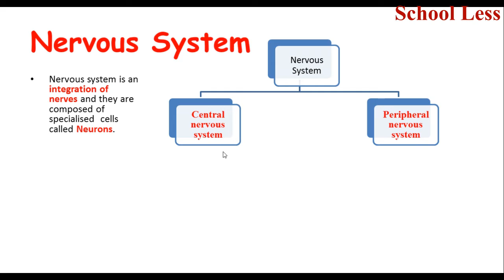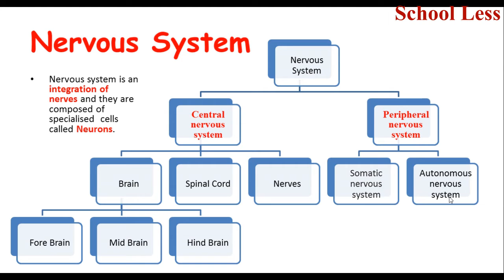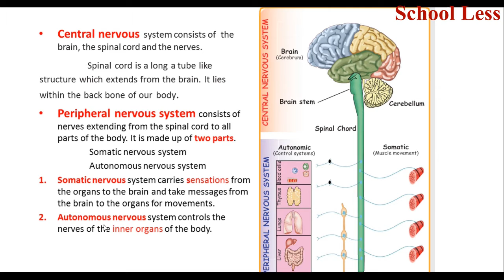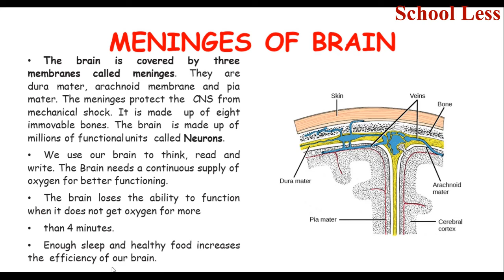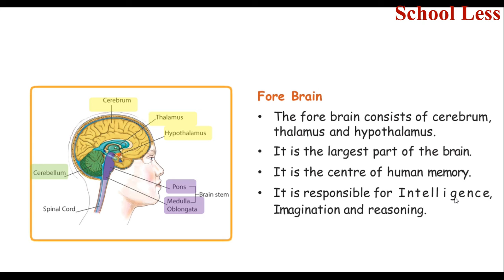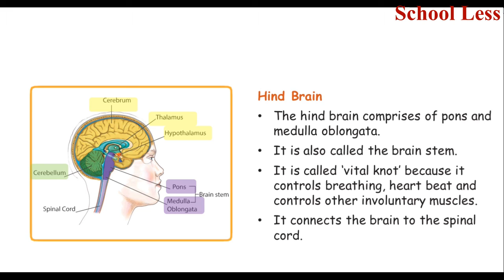5 th STD SCIENCE TERM-1 Organ Systems |Nervous system| samacheer New syllabus 2021-22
5 th STD SCIENCE TERM-1 Organ Systems | Nervous system in tamil